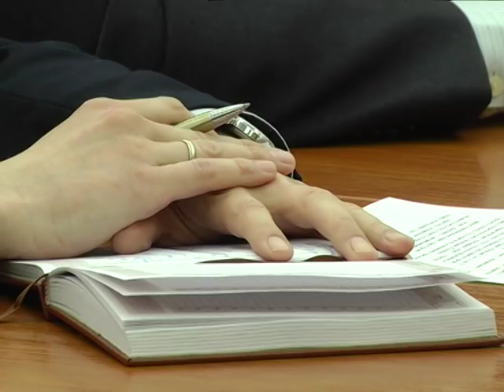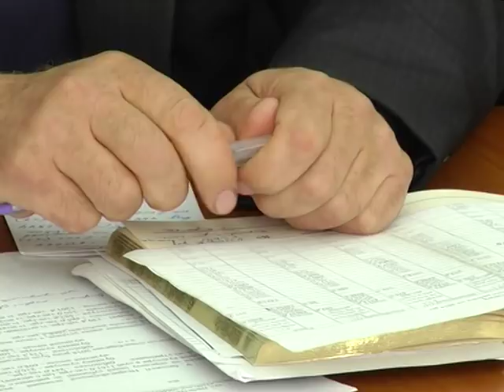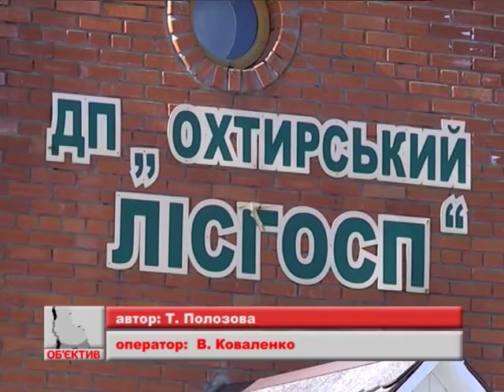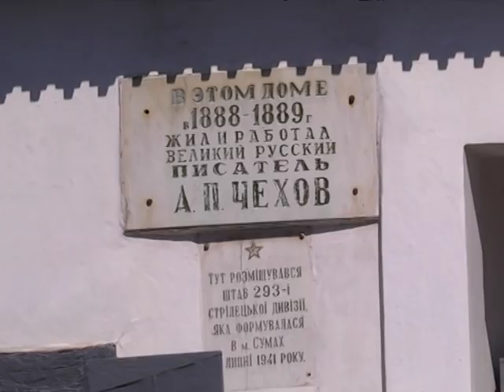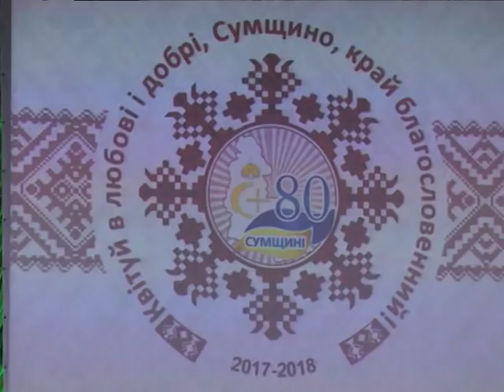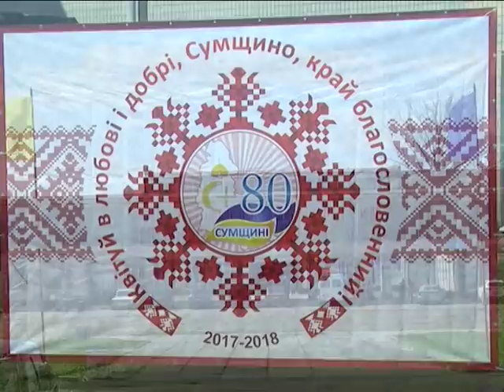Новини 23 квітня 2018.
- Хвилюється про свою безпеку і просить прокурора брати участь в сесіях. Мер Сум вперше за два місяці провів апаратну нараду.

- «Майбутнє лісу – в твоїх руках». В області з’явиться тисяча сто гектарів нових насаджень.

- День довкілля. Жителі Сумщини долучилась до всеукраїнської весняної толоки.